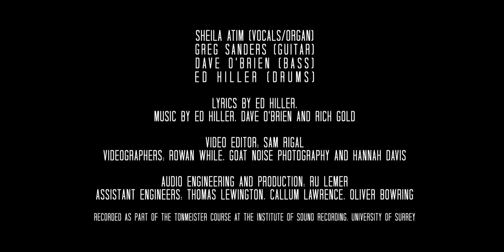Shadow Writing - Jack (Live) feat. Sheila Atim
Jack is a song we wrote many years back.  We recorded this live video version last November at Surrey University.

Sheila Atim (vox)
Dave O'Brien (Keys, Bass)
Greg Saunders (Guitar)
Ed Hiller (Drums)

Callum Lawrence, Thomas Lewington, Oliver Bowring (Assistant Engineers)

Sam Rigal (Video Editing)
Rowan While, Goat Noise Photography, Hannah Davis (Videographers)